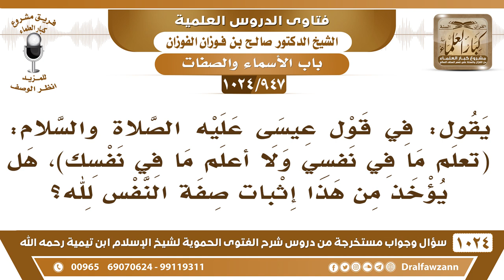[947 -1024] في قوله تعالى (تعلم ما في نفسي، ولا أعلم ما في نفسك) هل يؤخذ من هذا إثبات صفة النفس لله؟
-"[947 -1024] السؤال: يقول: في قول عيسى عليه الصلاة والسلام: ( تَعۡلَمُ مَا فِي نَفۡسِي وَلَآ أَعۡلَمُ مَا فِي نَفۡسِكَۚ)، هل يؤخذ من هذا إثبات صفة النفس لله؟
الجواب: ما في شك، إي نعم، فيه إثبات النفس لله، لكن ليست كنفس المخلوق، نفس تليق بالله عز وجل، ﴿وَيُحَذِّرُكُمُ اللهُ نَفْسَهُ وَاللهُ رَءُوفٌ بِالْعِبَاد﴾ [آل عمران : 30]
للاشتراك في قناة الشيخ صالح الفوزان
سؤال وجواب من شرح الفتوى الحموية ( 1024 ) مقطع

للاستفسار والإقتراحات والدعم
رئيس الفريق
لمشروع كبار العلماء